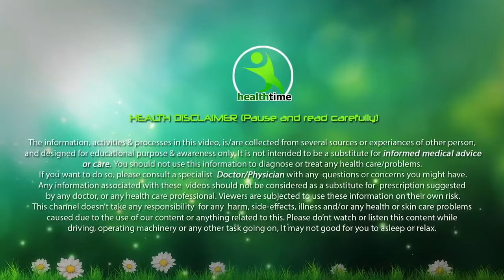Night Messaging Cream for baby Soft & Glowing Skin#100% Result#Jyoti Thakur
Friends Main Aapki Apni Indian Girl Jyoti Thakur Aapke Samne Eak Aur New Video Lekar Aai Hoon. Main Aaj Apko Is Video Me Bataungi  Oily Skin Ke Liye Face Pack  Ke Bare Me Jisme Maine isme Haldi (Turmeric,Gehu ka Aata (Wheat Flour) Use Kiye Hai. Or Is Video Me Use Kiye Huye Ye Sabhi INGREDENTS NATURAL Hai. Maine Is Video Me Iske Fayde Or Nuksaan Bhi Bataye Hai To Aaiye Mere Sath Dekhiye Is Video Ko Or Ise Banana Or Apply Karna Sikhiye.